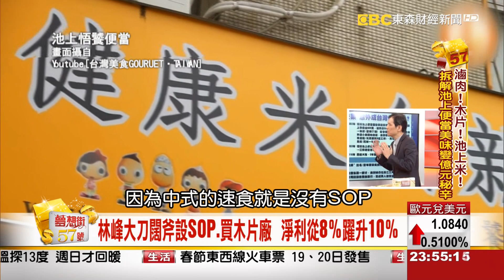夢想街57號 2016.01.07 3-3 (陸股開盤15分鐘就宣告全天休市！ 全球再掀股災!?)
熔斷！崩盤！黑天鵝!?
陸股開盤15分鐘就宣告全天休市！
全球再掀股災!?

北韓氫彈試爆 引爆各國壓力鍋!?
北韓選在這時試爆氫彈原因曝光
全是為金正恩暖壽?

"吃錯了難回頭" 池上便當美味的秘密是..?
女大生教你吃池上便當 原來..吃便當有順序!?
台灣鐵支路便當為何歷久不衰!? 鐵道便當大PK